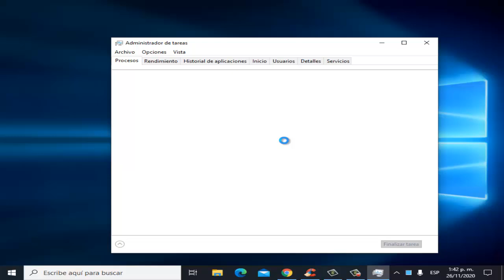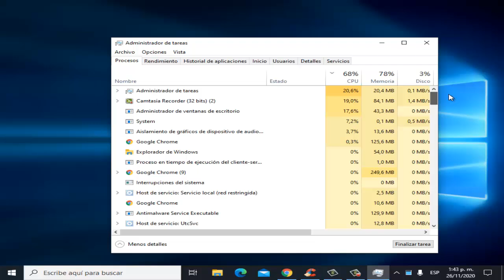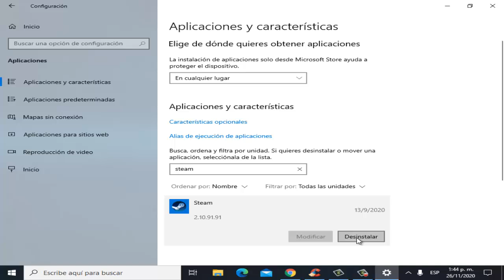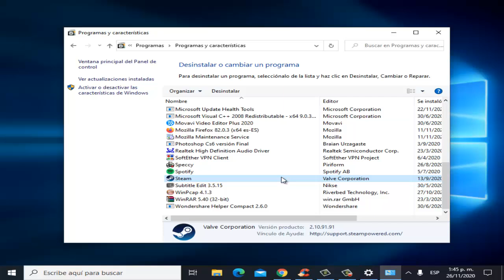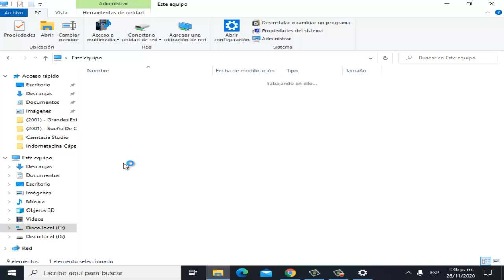Como Eliminar Steam Launcher en Windows 10/8/7 I 2 Soluciones 2025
En este video te enseñare a Como Eliminar Steam Launcher en Windows 7/8/10 de una manera rápida y sencilla por medio de varios pasos que cualquier persona puede realizar

Videos Recomendados
💛 Como ACELERAR Celular